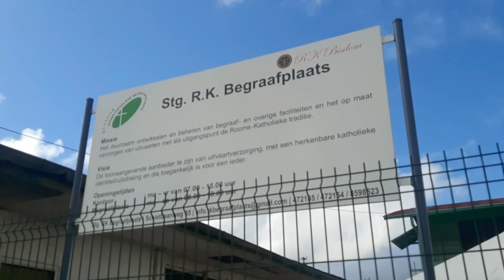Suriname:RK Begraafplaats,september 2020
R.K.Begraafplaats aan de Schietbaanweg
IN Suriname.
De begraafplaats ziet er nu beter  uit.Er is hard gewerkt afgelopen tijd...

You will be missed forever and always. The beautiful moments you shared with us will always speak of a great person that you were. Rest in peace up in the heaven!

Muziek
Liborio Conti